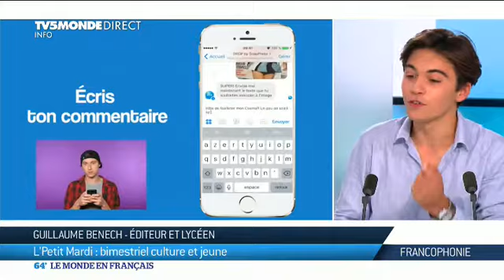L'Petit Mardi: Le bimestriel culture et jeune de Guillaume Benech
Depuis mercredi dernier, le magazine "L’petit Mardi" est en kiosque dans toute la France, au prix de 0,90€ avec un tirage à 35.000 exemplaires. C'est la première fois qu'un magazine, dirigé et écrit par des jeunes de 15 à 19 ans, sortira à une si grande échelle, en France et dans le monde. Pour son créateur, Guillaume Benech l'objectif est simple : “faire découvrir et aimer la Culture, la démocratiser, lui donner une image jeune et nouvelle”. Du neuf avec du vieux sur le plateau de notre "64 minutes le monde en français" sur TV5 Monde.